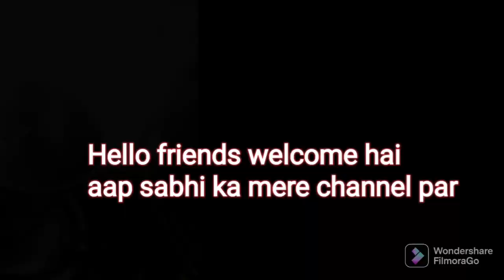🌷आप खुद का ख्याल कैसे रखे अपना और अपने skin का ख्याल ठंडी में mai इतनी खुश कैसे रहती हूं देखो आज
🌷आप खुद का ख्याल कैसे रखे अपना और अपने skin का ख्याल ठंडी में mai इतनी खुश कैसे रहती हूं देखो आज पोहा तो matar के साथ ही अच्छे लगते हैं na Daily vlog